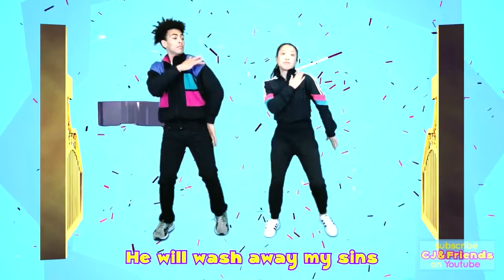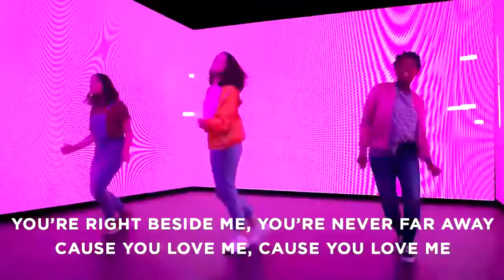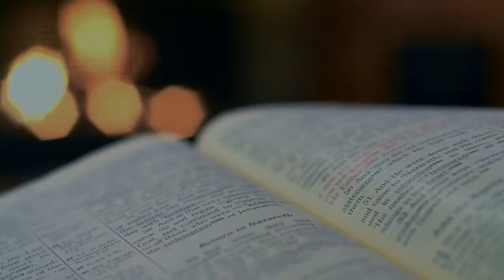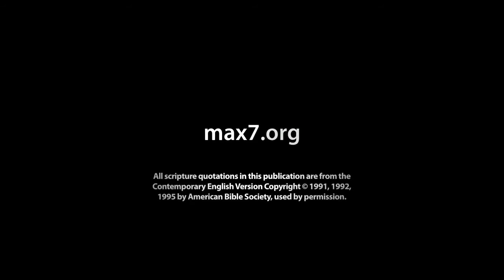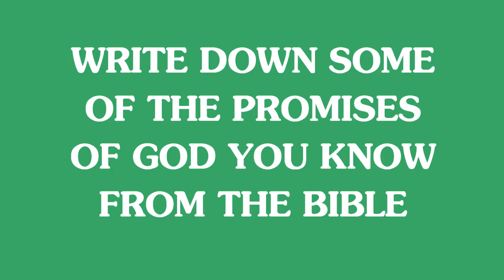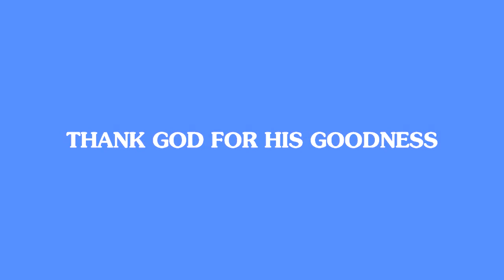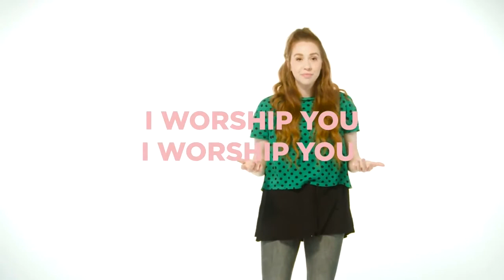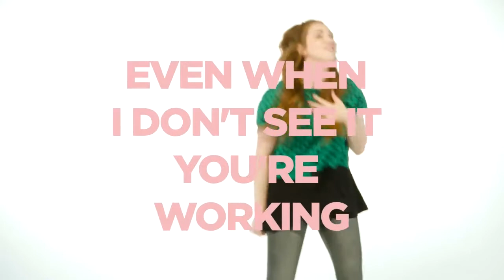Kids Church Online: God Always Keeps His Promises [Recap/ throwback (2/4)]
In weeks 4-6 we talked about God's Promises and His faithfulness in keeping those promises.

in Week 4, Jesus keeps His promise to disciples and appears to them for the first time. We also get to meet Thomas who for a moment doubted Jesus' Promise.

In Week 5, the people that God created sinned so much that He (God) sends a flood to destroy the everything on earth except a man named Noah and his family. After the flood, God puts the rainbow in the sky to remind people of His promise not to destroy the whole  earth with a flood.

In Week 6, God makes a promise to Abraham to give him many descendants even though at the time, Abraham was 75 and had no children. 25 years later (at the age of 100), God gave Him a son as promised; and many years later, He's still multiplying the descendants of Abraham